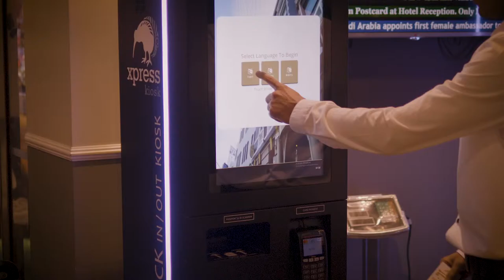Auckland City Hotel - After COVID - Inside Tour 2020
The Auckland City Hotel is a peaceful sanctuary ideally located in the heart of Auckland’s entertainment and business district, with easy access to motorways. An effortless five-minute walk takes you to the Sky Tower, Aotea Square, and the center of town, Queen Street.
With 150 modern guest rooms and suites, every room is perfectly appointed with the modern traveler in mind, offering eco-friendly products, satellite LED TV, free wifi (limited capacity per day), in-room safe, and kitchenette in all rooms except the Standard Room.
The newly completed wing of Boutique Rooms and suites are gorgeously luxurious, each one uniquely furnished and have a beautiful ambiance. All Boutique rooms have their own kitchen, and the suites have their own lounge area for entertaining. The Boutique rooms and suites are the ideal honeymoon or wedding anniversary treat with proximity to the Auckland City entertainment and night life. Each Boutique room is like a home away from home, with a touch of luxury.